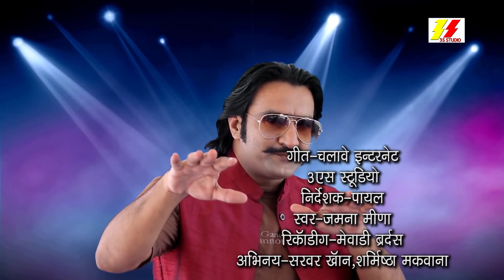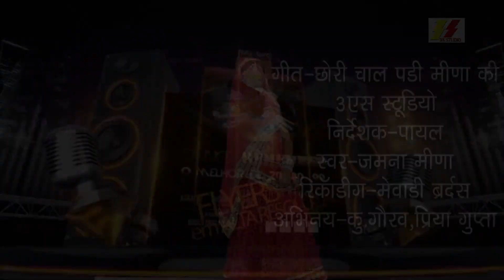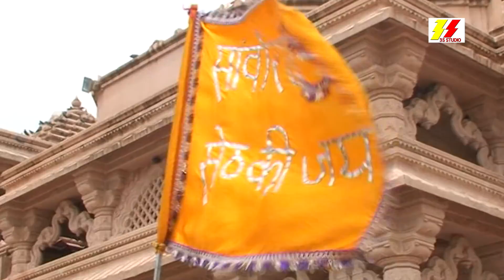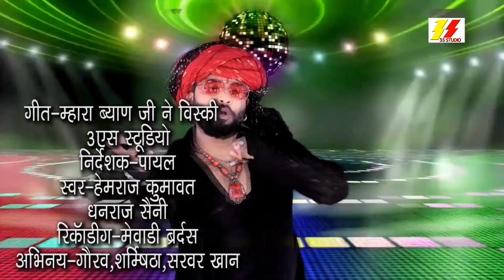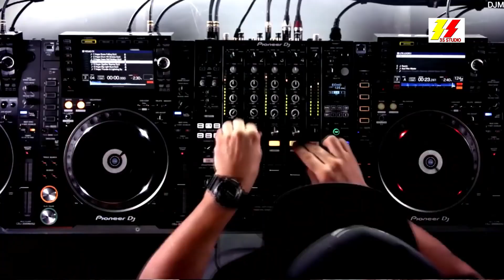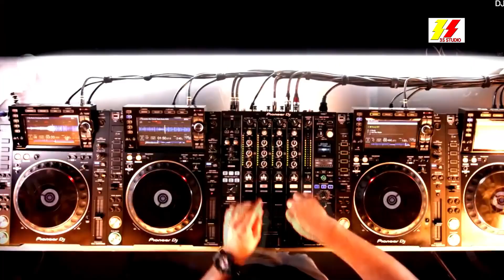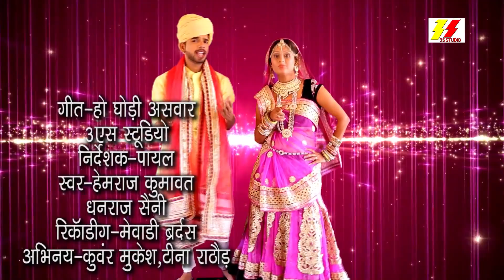DJ पर धूम मचाने वाले राजस्थानी सांग्स Jukebox | Superhit Rajasthani Songs | Mewadi Songs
We are presenting dancing song video juke box in HD quality

Full Rajasthani dancing songs details
Byan Chalave Internet
Chori Chal Padi Meena Ki
Diwano Tharo Milba Ne Aayo
Kagaliya Chail Bhawar Aave To
Laado Toran Maran
Mahari Byan Ji Ne Visky
Mandpiya Mein Shyaam Pujave
Shadi Karvade Mahari Mummy